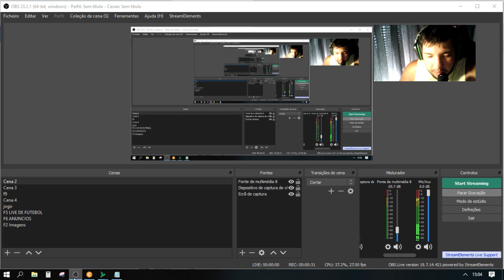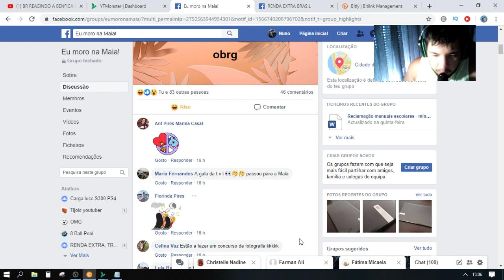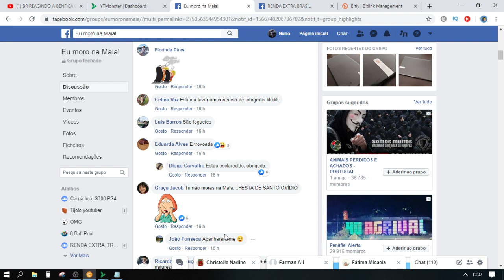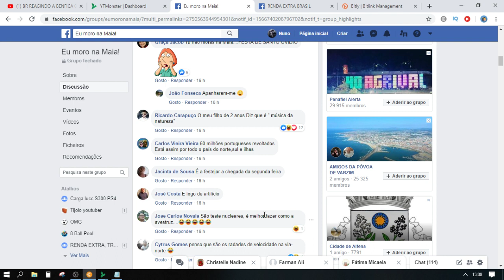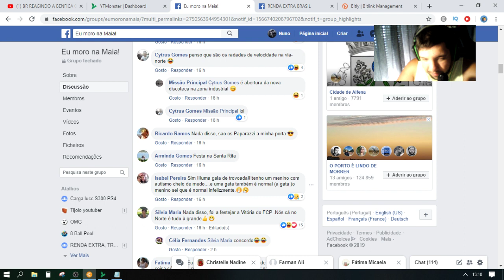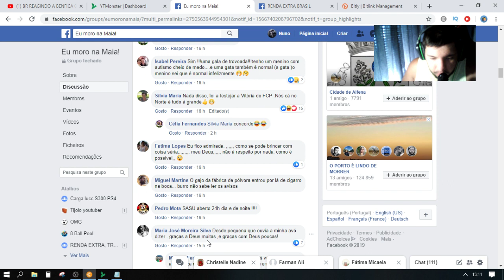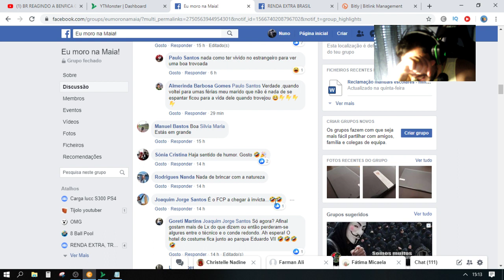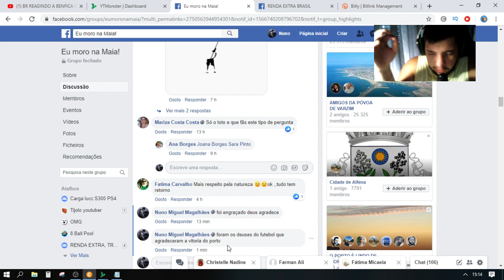Turma memes - FLASHES NA MAIA SERA DO VINDA DO F.C.PORTO ? #001